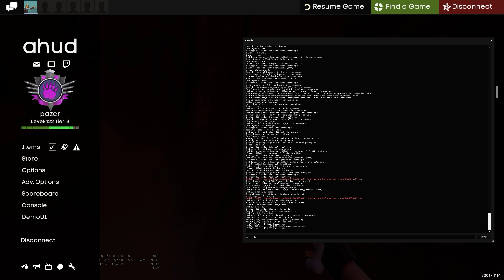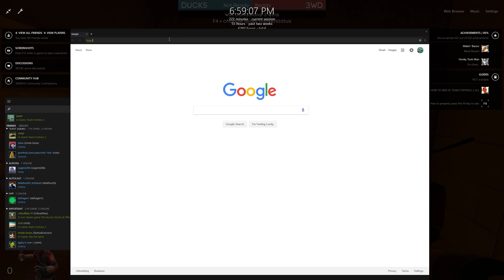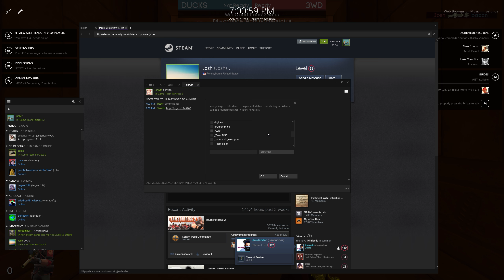UGC HL S24 Sniper POV - W2 Lakeside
i did 1 thing this game, and it happened in the first 30 seconds

1st half: logs.tf/1943212
2nd half: no idea